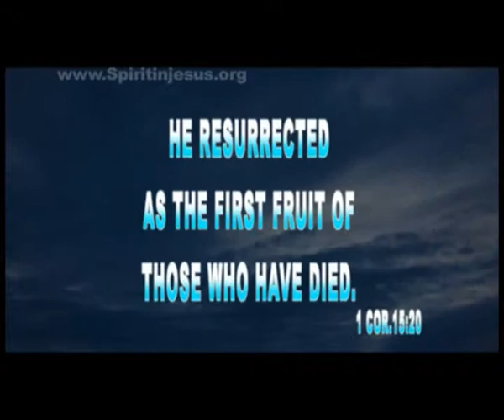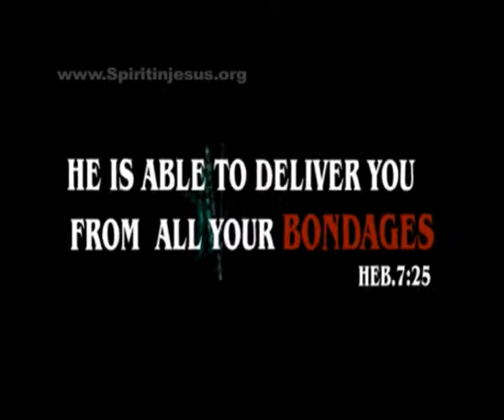Spirit in Jesus - Miracles in Rosary (Surya TV Episode No.433 07-10-2013)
"For all  who are led by the Spirit of God are children of God"  (Roma 8:14)
Talk about Holy Spirit by Tom Zacharia at the Miracles in Rosary Bangloor..